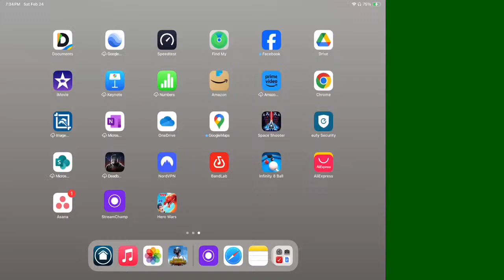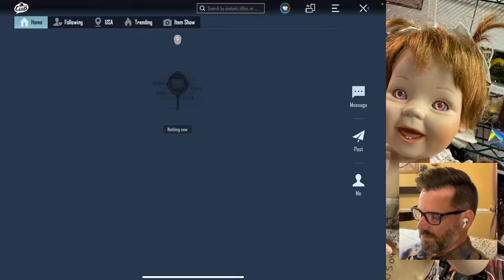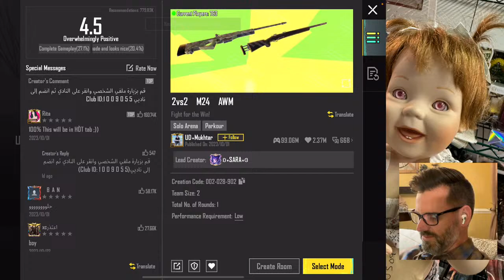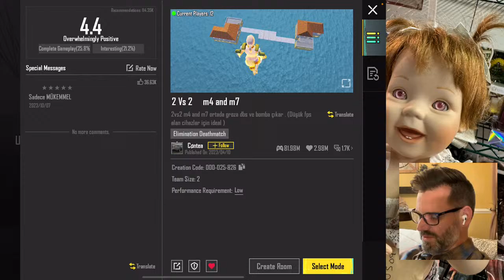PUBG Mobile - Tom Swift and Friends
Playing PUBG with friends